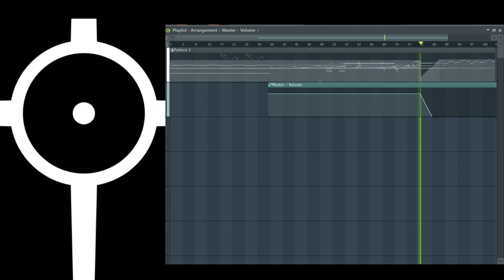2024 07 32